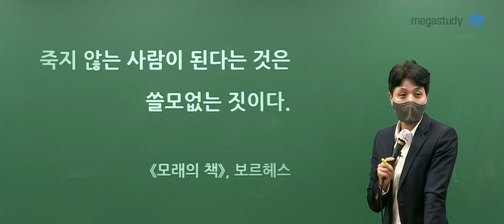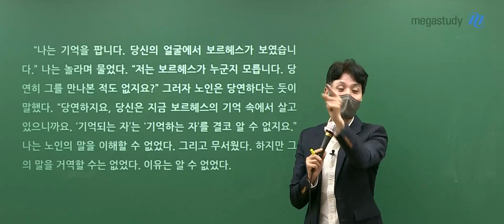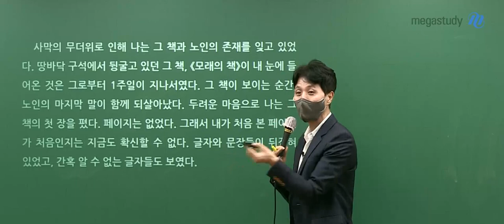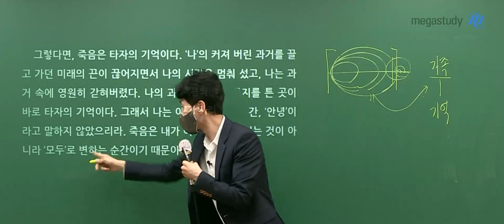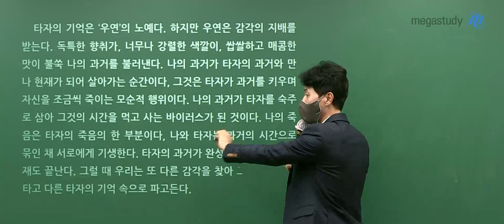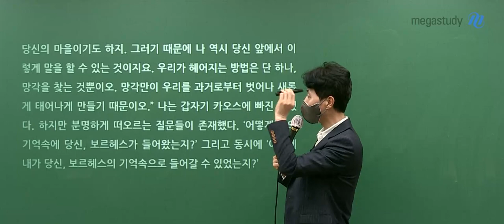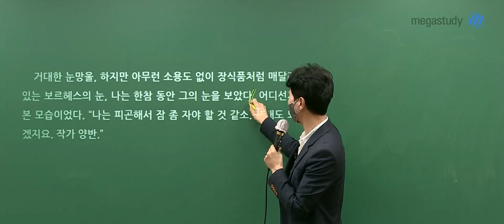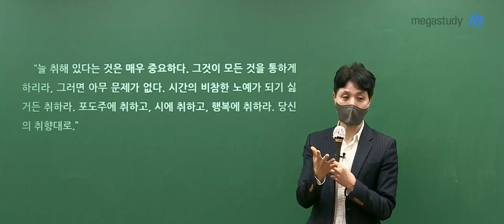[메가스터디] 국어 최인호쌤 - 철학 에세이 "문장의 무게" 함께 읽기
논리 국어 최인호 선생님의
10번째 철학 에세이
"문장의 무게" 소개합니다!

인호쌤과 함께
"문장의 무게" 함께 읽으면서
글 읽는 방법을 배워보세요!